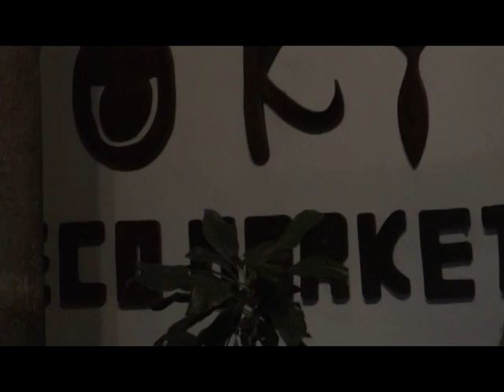Oki Eco Market- Canción